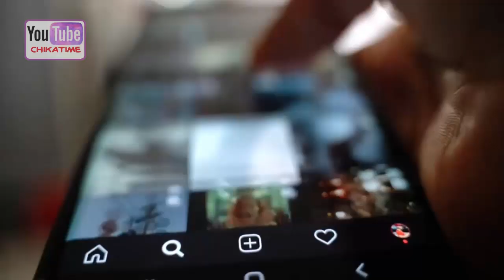Kris Aquino malabo nang bumalik sa TV?Kris, alam ng di na siya muli makakasalang sa isang TV program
May pag-asa pa kayang bumalik sa TV ang ‘Queen of All Media’ na si Kris Aquino?
Sa Instagram, isang fan ang nagbigay ng mensahe kay Kris na sana’y gumaling na ito para makabalik na sa paglabas sa telebisyon.

» Video Editor: Camtasia Studio
» Thumbnail: Photoshop cs3